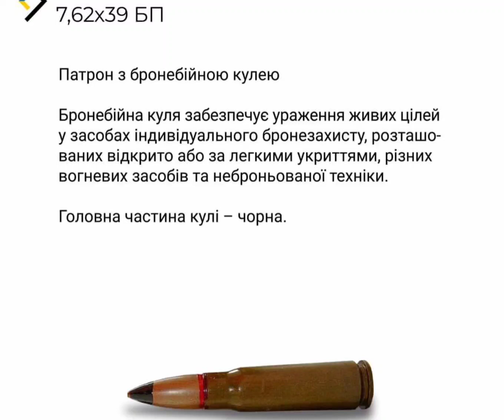7,62х39 патрон з бронебійною кулею